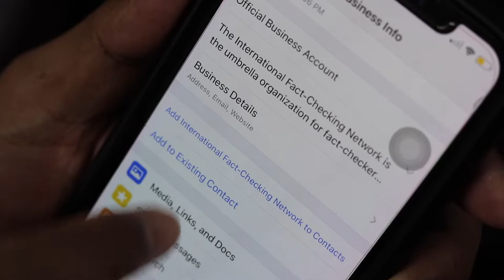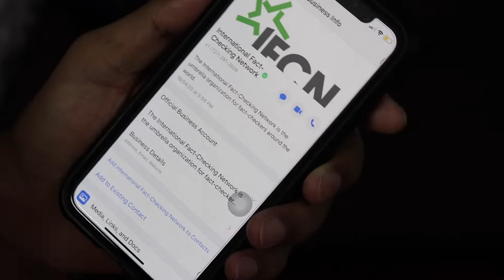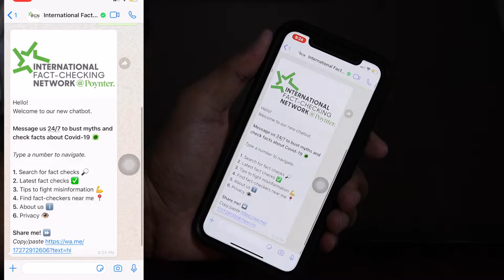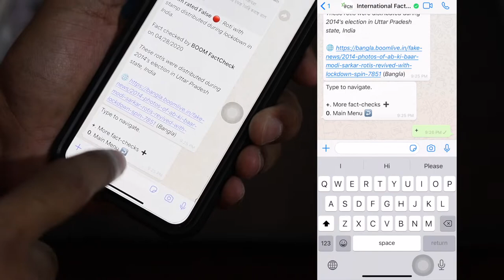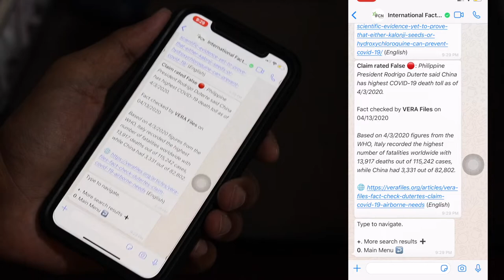WhatsApp Fake Message Checker | This is कमाल है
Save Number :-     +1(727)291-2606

🙏 Namashkar Fellows 🙏

Iss video mai aapse baat karne wala hoon Fake Message Check ke baare main !!

Queries Solved :-
1. What is IFCN
2. How to check fake messages
3. Whatsapp forwarded message check
4. how to stop fake message
5. Whatsapp new feature
6. Whatsapp 2020 feature

Camera : Canon 80D
Mic : Snowball White/Clip Mic
Editor : Final Cut Pro X
Laptop : MacBook Pro
Sound Editor : Audacity

Namaskar Fellows 🙏